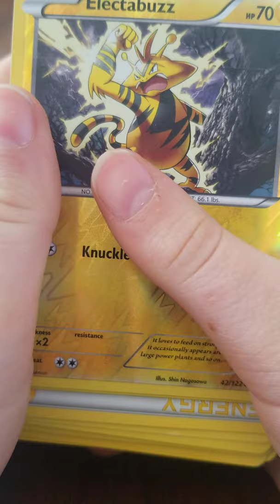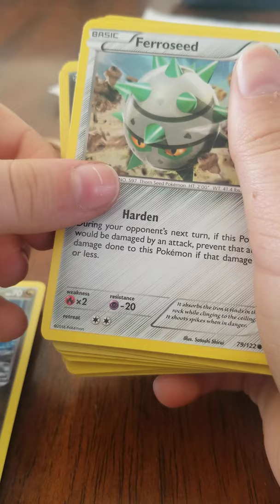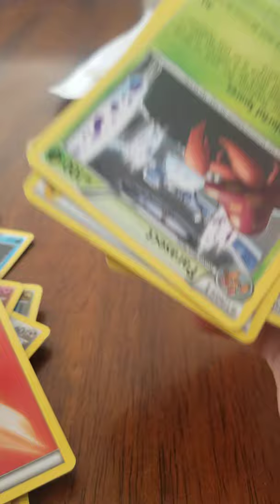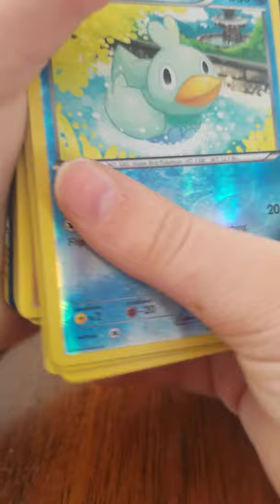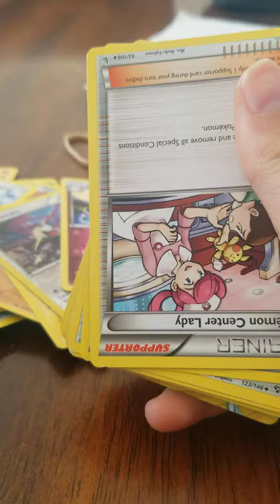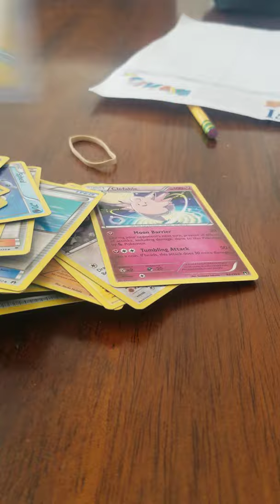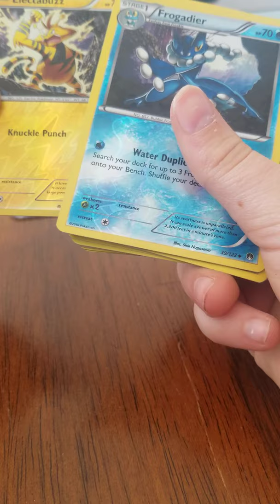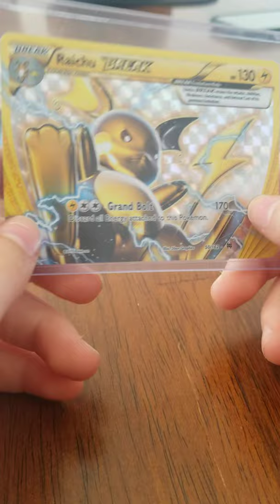pack opening pokemon